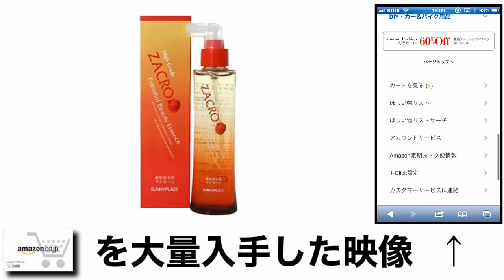ザクローペリ 育毛剤 医薬部外品 値段 最安値で購入する方法！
ザクローペリ を最安値で購入する裏技を期間限定で紹介中！